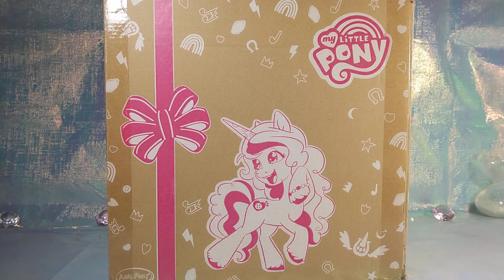My Little Pony Surprise box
My Little Pony Surprise box review unboxing
Stuffed Animals